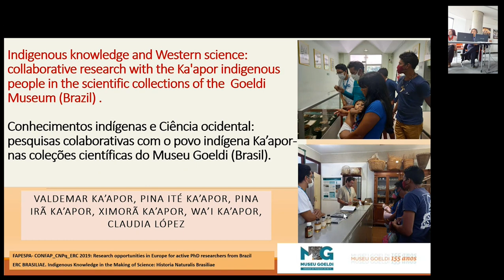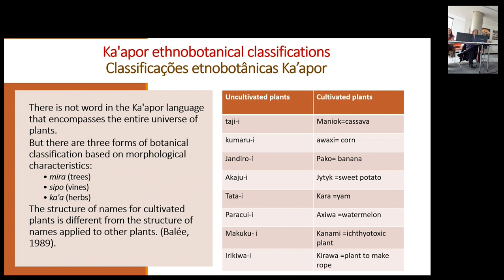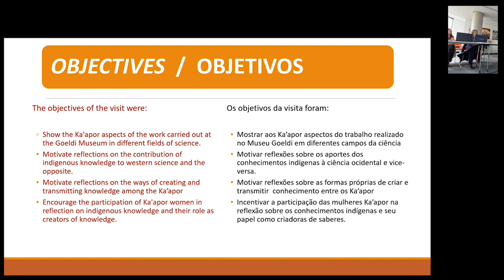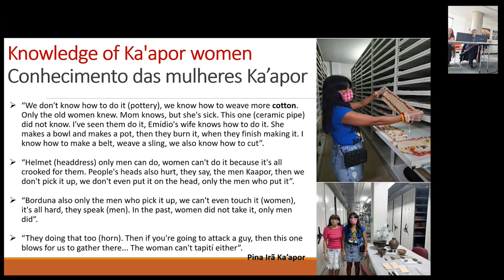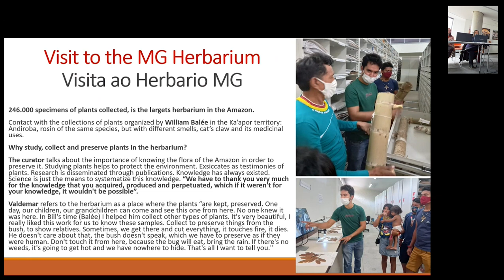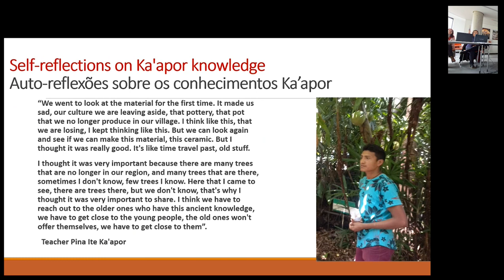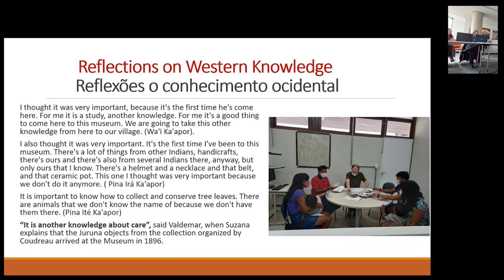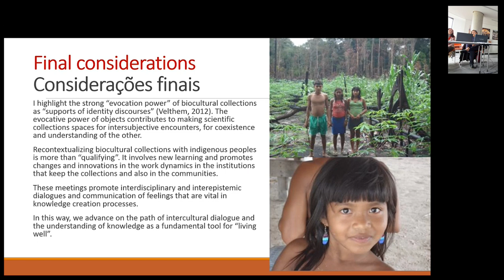Indigenous knowledge and Western Science by Claudia Leonor López Garcés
Indigenous knowledge and Western Science: collaborative research with the Ka'apor indigenous people in the scientific collections of the Emílio Goeldi Museum.
Claudia Leonor López Garcés